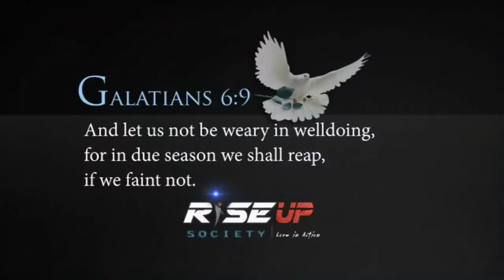Jiggers Torn Off